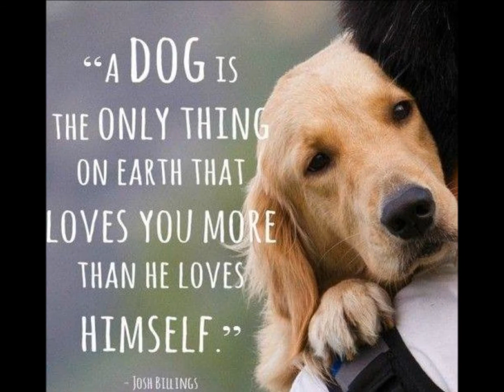"Dog Lover" by david zack jones